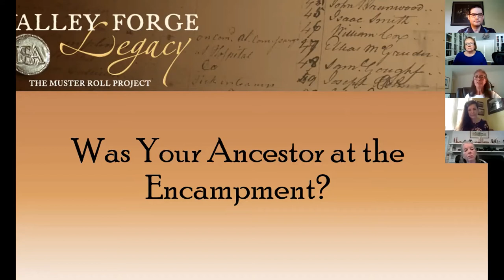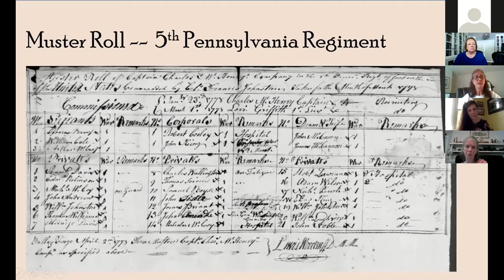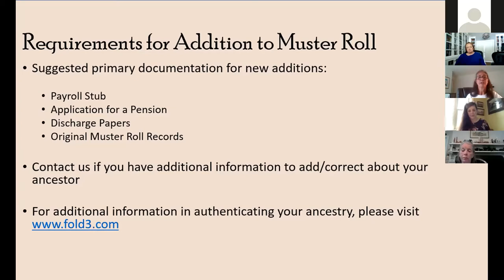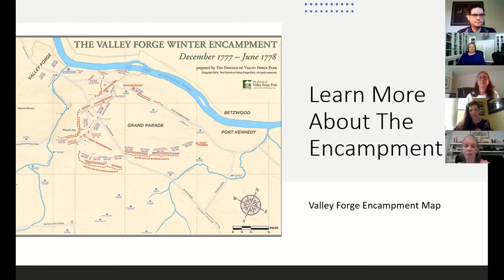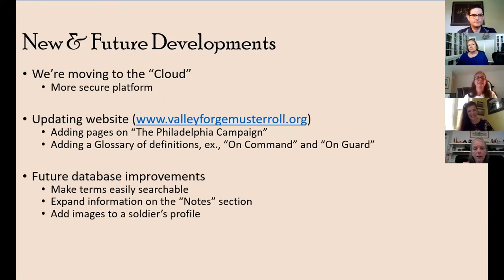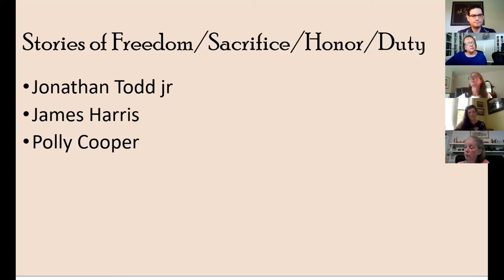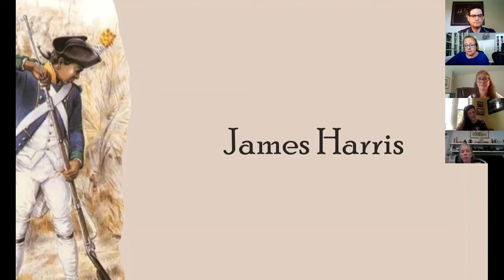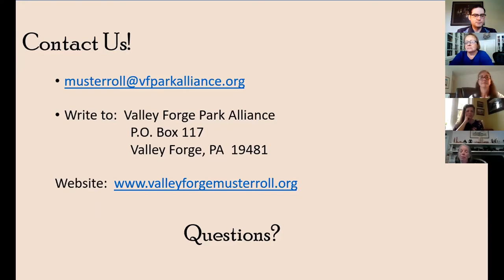Lunch and Learn: The Muster Roll Project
Lunch and Learn Summer Series event, June 2, 2020

The Valley Forge Park Alliance invites you to attend a virtual presentation on the Valley Forge Muster Roll Project.  Learn about Muster Rolls and how the Continental Army used them, how to search for your ancestor, how patriots are added to the Muster Roll, and upcoming developments with the Muster Roll group.

The Valley Forge Muster Roll, a project of the Valley Forge Park Alliance, is dedicated to the memory of those who were at winter quarters from December 19, 1777, to June 19, 1778.  The Continental Army used monthly muster rolls to track the army’s strength. Each roll contains names, ranks, dates of enlistment, and other notes on soldiers’ assignments, activities, or conditions.